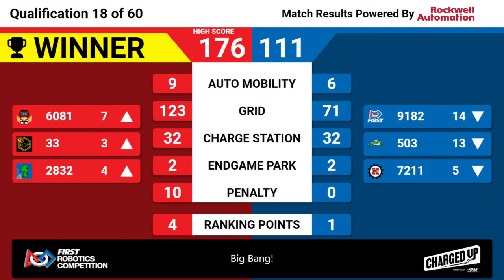Big Bang! 2023 Qualification Match 18